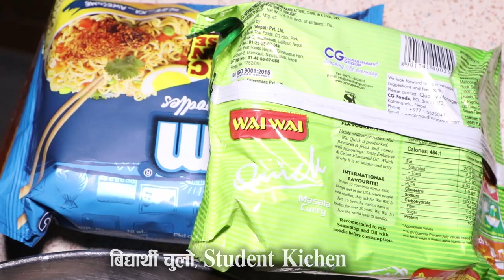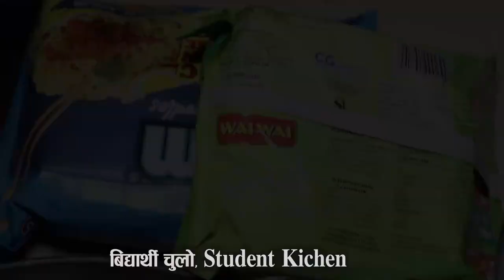Chatpate Recipe | चटपटे बनाउदा बिर्सेर पनि यि कुरा नहाल्नु होला | Nepalese Street Food